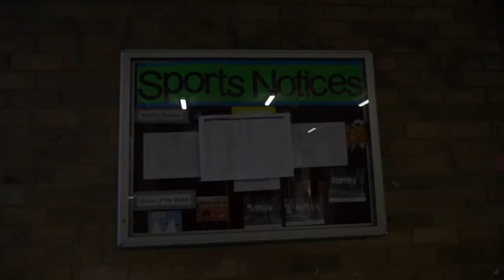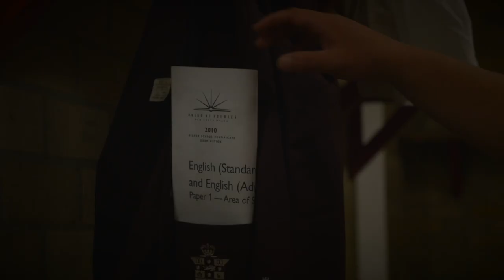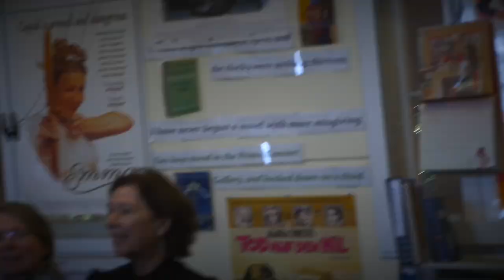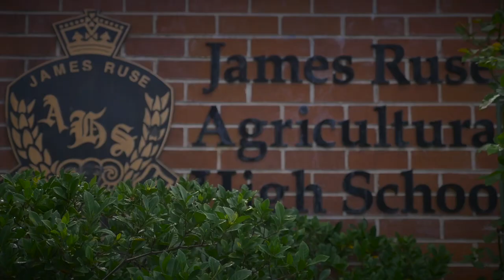FORAT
A very nice documentary about the lovely school of Fort Street and one mans' journey of discovery to find a treasured essay.

Forat - Sam AP
Friend - Will K
Director - Otto K